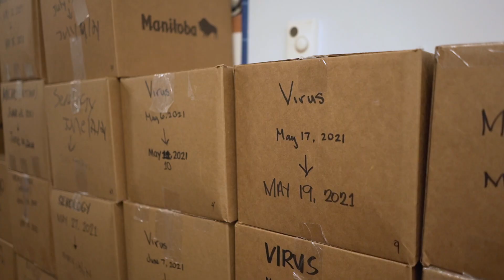2021 Medal of Excellence - The Cadham Lab Team - Dr. van Caeseele, Dr. Bullard & Dr. Dust, PhD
The Cadham Laboratory leadership team is recognized for spearheading the COVID-19 specimen processing during the pandemic, developing innovative solutions to worldwide shortages in lab supplies and creative changes to speed up turnaround times. The team includes Dr. Paul van Caeseele, Medical Director, Dr. Jared Bullard, Associate Medical Director, and Dr. Kerry Dust (PhD), a scientist specializing in medical microbiology and infectious diseases.